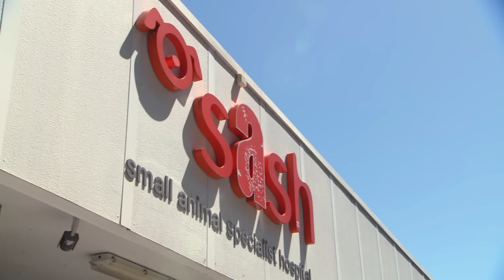Dog Eats Bread Dough And It Rises In Its Tummy 😵 Bondi Vet Clips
Border Collie Rocket has been eating bread dough and its warm stomach is acting like an oven, so dough is continuing to rise. 😱